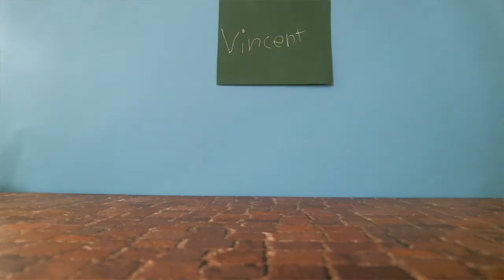Der Parkplatz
Eine 5. Klasse der OS an der Lerchenstraße hat sich Geschichten ausgedacht für den Wettbewerb "Dem Hass keine Chance"